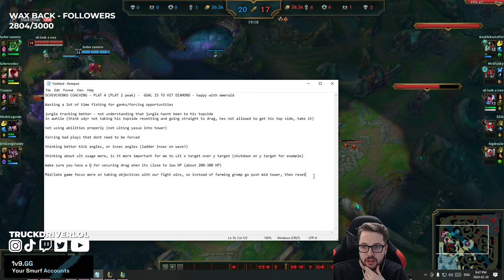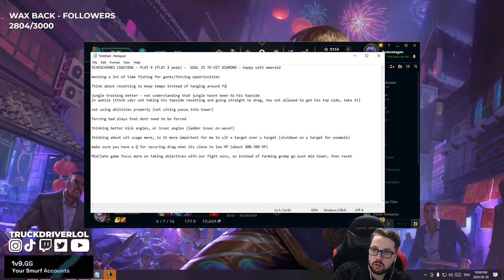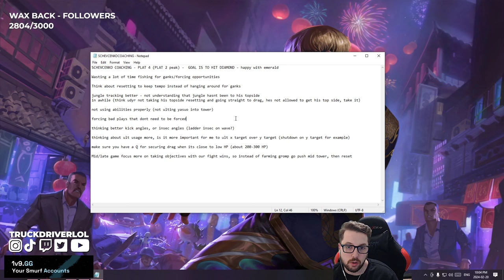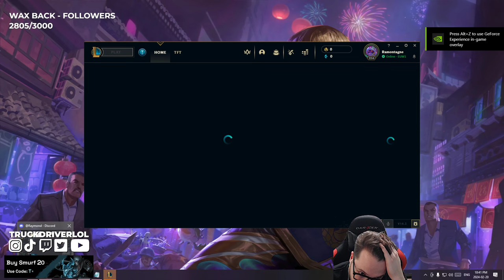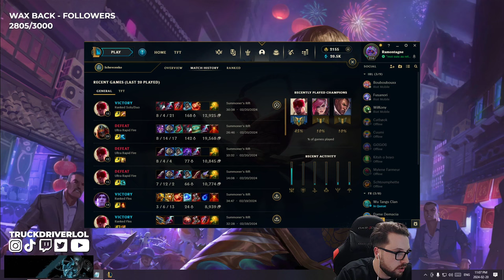GM LEE SIN COACHES PLATINUM LEE SIN *UNCUT*